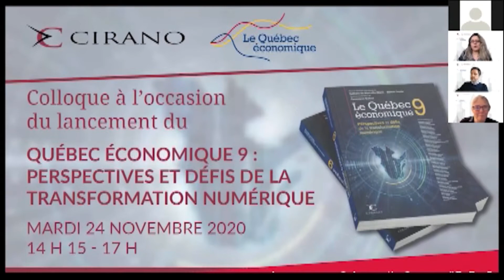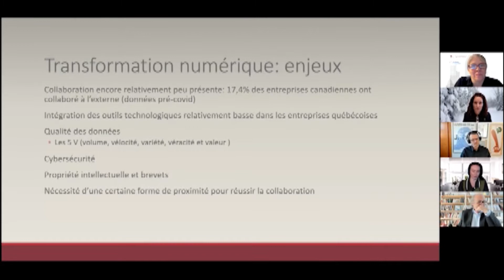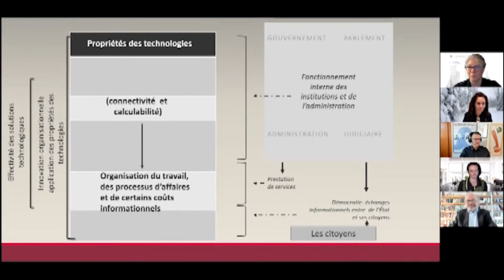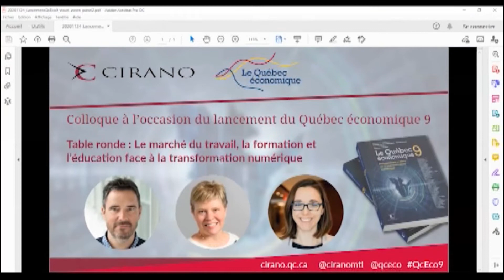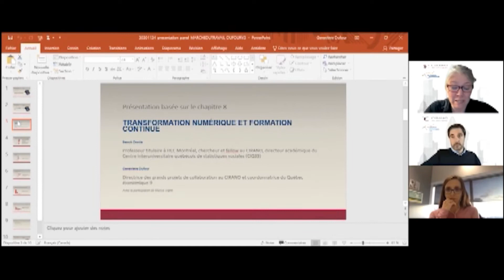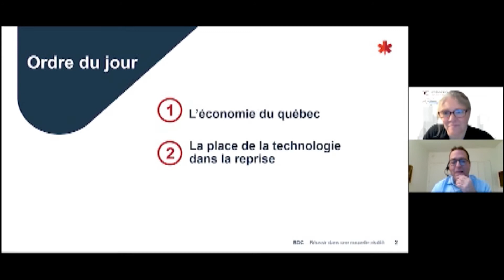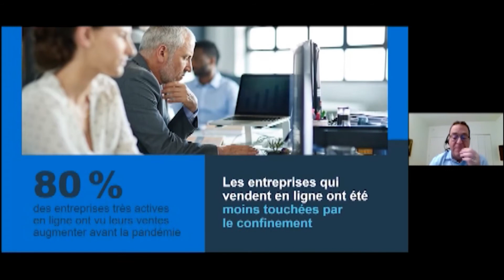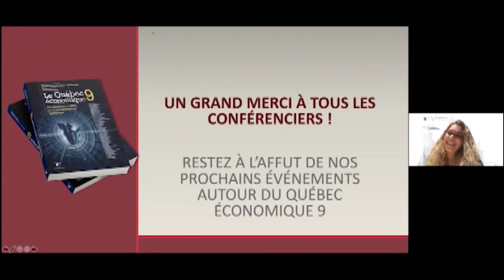Perspectives et défis de la transformation numérique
En prévision du lancement du livre Le Québec économique 9 : Perspectives et défis de la transformation numérique, le CIRANO a organisé un colloque d’une demi-journée sur la thématique de la transformation numérique le 24 novembre 2020. Des auteurs du livre s’y sont entretenus des défis reliés à cet enjeu.